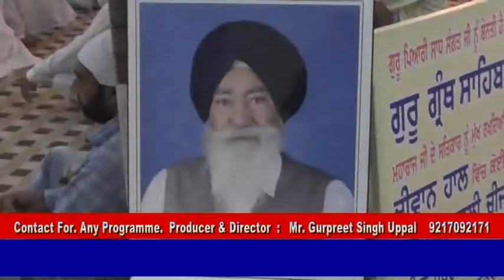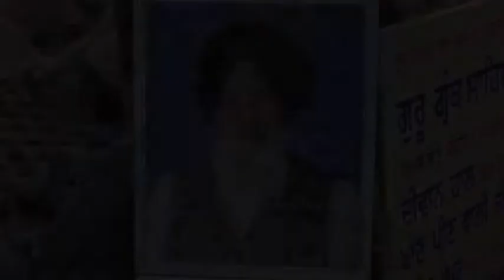#18 #09 #23 | S Labh Singh Moti Bagh | Patiala